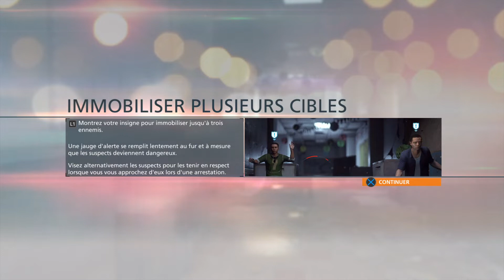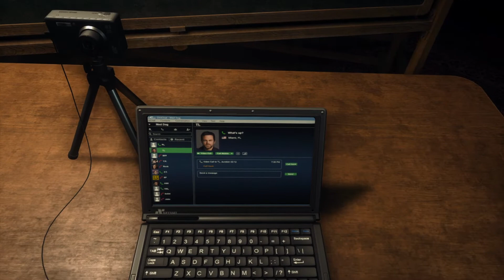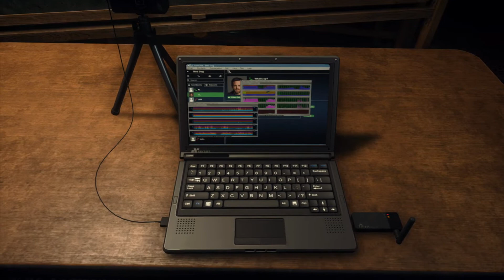Battlefield™ Hardline | Retour à l'école (Episode 1)